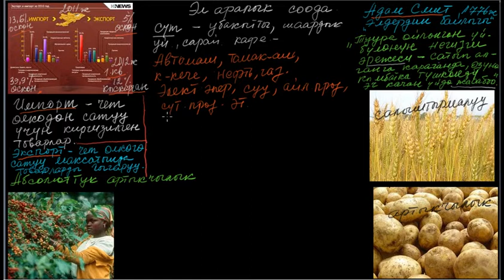Эл аралык соода 1 бөлүм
Тезекбаева Динара, Т.Сатылганов атындагы Ысык Көл областтык мектеп-лицейи, Каракол шаары